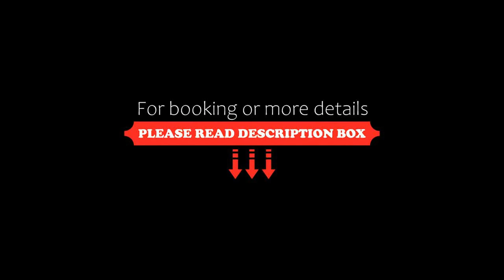Georgian Palace, Kutaisi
About Property:
Set within 500 m of White Bridge and 500 m of Colchis Fountain, Georgian Palace provides rooms with air conditioning and a private bathroom in Kutaisi. Featuring a terrace, this property is located a short distance from Bagrati Cathedral, Kutaisi Train Station and Kutaisi Historical Museum. The accommodation offers a 24-hour front desk, airport transfers, a shared kitchen and free WiFi.
The units in the hotel are equipped with a flat-screen TV and a hairdryer.
Motsameta Monast...
Property Type: Hotel
Address: Michael Lermontov Street ,16, 4600 Kutaisi, Georgia
Searching For
1. Georgian Palace - Kutaisi
2. Georgian Palace - Kutaisi Address
3. Georgian Palace - Kutaisi Rooms
4. Georgian Palace - Kutaisi Amenities
5. Georgian Palace - Kutaisi Offers and Deals
Audio Credit:
Track Title: Reasons To Hope
Artist: Reed Mathis